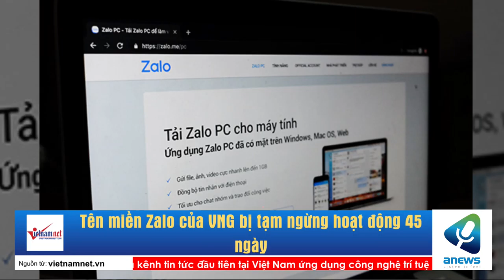Tên miền Zalo của VNG bị tạm ngừng hoạt động 45 ngày